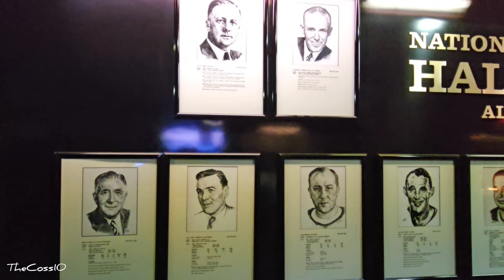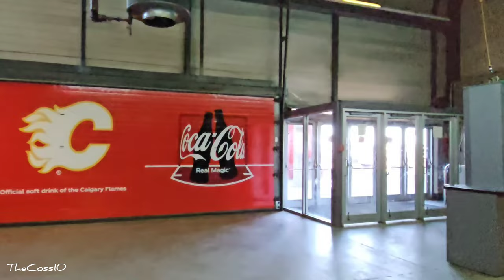🚶‍♂️Walking Around The Scotiabank Saddledome In Calgary, Alberta 🇨🇦- March 26, 2023